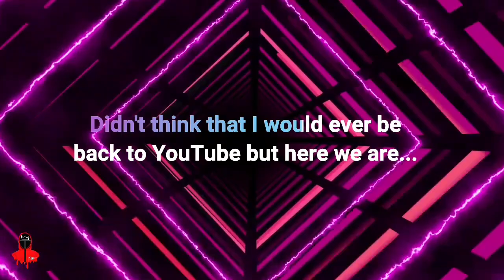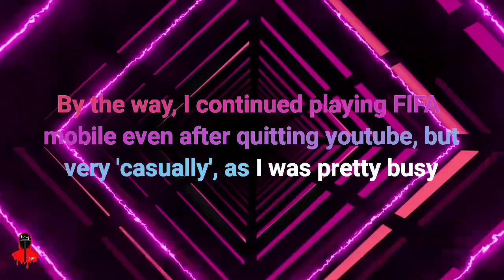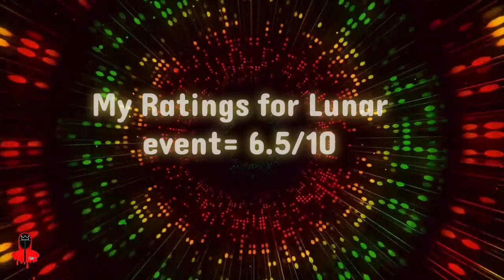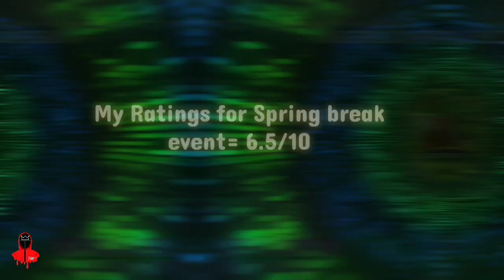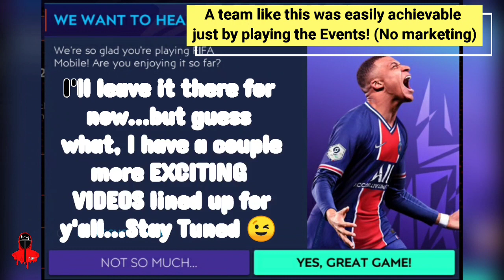DO I STILL PLAY FIFA MOBILE 21? (Season Rewind)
This video Literally took me 1 whole year to make so I hope it was worth it. 🙂🤞

🎥 Editing & Compiling this with my phone was an absolute F nightmare too! 💀

fifa mobile beta,
fifa mobile money glitch,
fifa mobile next event,
fifa mobile quick coins,
fifa mobile quicksell,
fifa mobile quick match,
fifa mobile quốc tế,
fifa mobile quiz,
fifa mobile rank up,
fifa mobile real madrid team,
fifa mobile release date,
fifa mobile sbc,
fifa mobile top transfer,
fifa mobile tricks,
fifa mobile popular